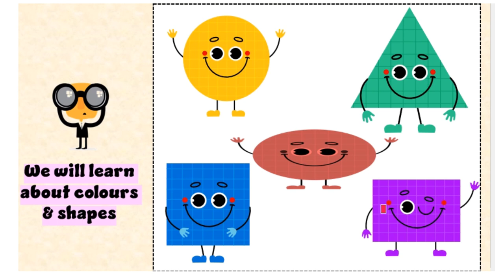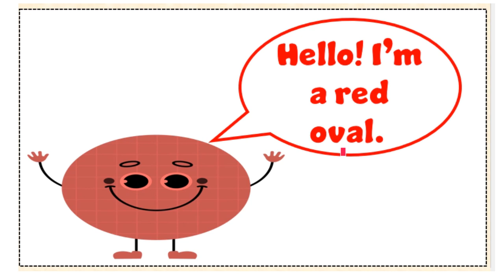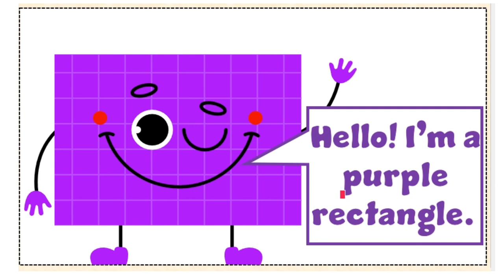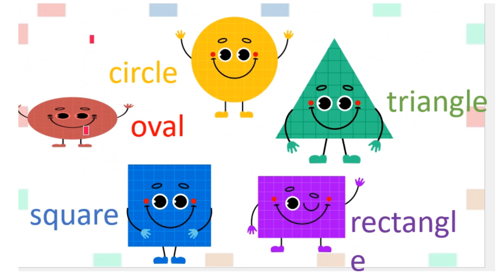تعليم الألوان والاشكال للأطفال بالإنجليزي تعليم ألوان بالإنجليزى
تعليم الحروف العربية للأطفال تعليم الحروف الإنجليزية للأطفال تعليم الحروف الإنجليزية Colours Learn English